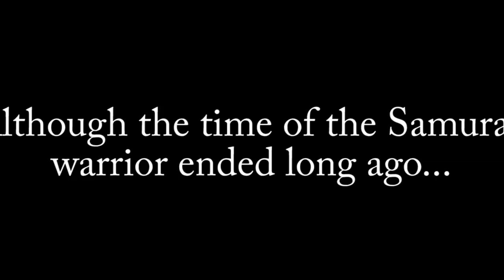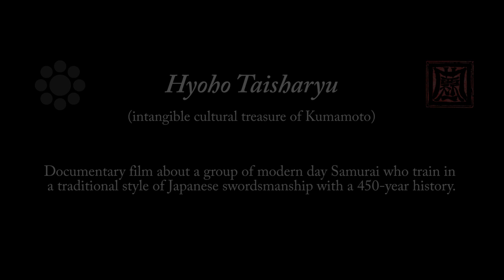Hyoho Taisharyu - modern day Samurai documentary film official trailer #2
for streaming and downloading a full version. Official trailer of Hyoho Taisharyu documentary film. A documentary film about a group of modern day samurai, who train in a 450 year old traditional style of Japanese swordsmanship - “Hyoho Taisharyu”(兵法タイ捨流）.
　The Hyoho Taisharyu documentary, filmed in the spring of 2014, captures a moment in time in the ongoing story of one of the oldest martial arts schools in Japan.

　It includes exclusive and penetrating interviews with Eriko Uehara, the granddaughter of the late 13th Headmaster who is striving to master the art and with the head of the dojo, Master Yamamoto Takahiro who has dedicated his life to preserve and now promote this unique, pure and almost unknown tradition to both his fellow Japanese and to the wider world.
　This film shows many of the skills and techniques of Hyoho Taisharyu. It includes Kata (pair training with wooden swords), Iai (real sword drawing techniques) and Kumidachi (pair training with real swords)

Filming locations of demonstrations and interviews include various areas in Yatsushiro-city, Hitoyoshi-city and the Kuma-gun that were associated with the founder Kurando Marume. These include: the Japanese National Treasure Aoi-Aso shrine, the remains of Hitoyoshi castle, Kanrenji temple and Sokakuji temple.

For anyone interested in traditional Japanese martial arts and culture, Hyoho Taisharyu is a film highly recommended. We hope you will enjoy it.

DVD format is also available at Amazon.com.  DVD format of a full version is now available at Amazon.com (USD40.00).

「兵法タイ捨流ドキュメンタリーフィルム」

ー　想いをつなげる、人から人へ　ー

    兵法タイ捨流の技（型・居合・組太刀）を演武形式で撮影、収録。兵法タイ捨流道場八代龍泉館館長・山本隆博師範および第十三代宗家山北師範の孫にあたる上原エリ子師範の独占インタビューを収録。
    同流の始祖である丸目蔵人ゆかりの地（八代市・人吉市・球磨郡）での野外演武をはじめ、国宝青井阿蘇神社・人吉城跡・観蓮寺・宗覚寺など神社仏閣にて撮影（2014年5月）。

古武術、剣術、武道、刀剣、史跡、時代劇、歴史ファン必見。戦国時代から450年以上続く同流の道統、心と技を次世代に伝えるべく、日々鍛錬を続ける現代の侍達の「志」と「想い」を描いたドキュメンタリー映像です。本編（フルバージョン）のご購入はこちらの日本語サイトもご利用下さい。